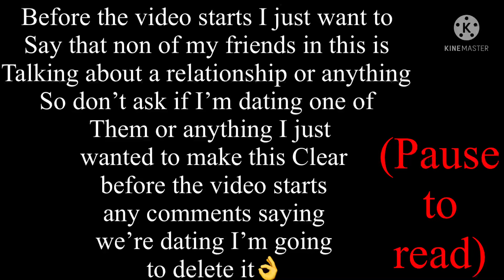Treat you better